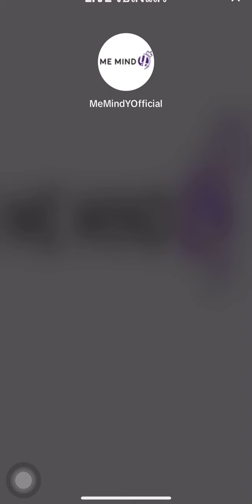Boss live TikTok: @MeMindY